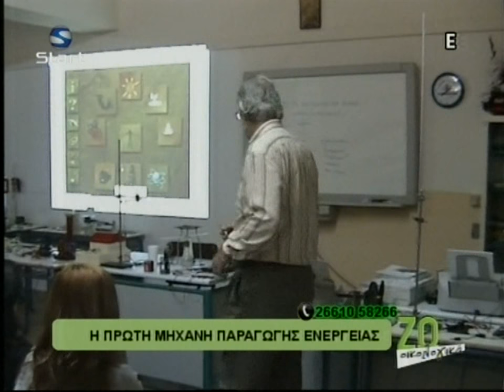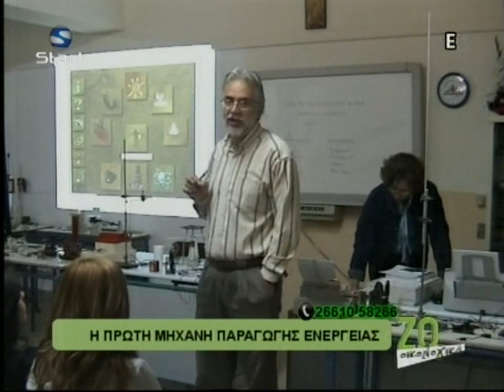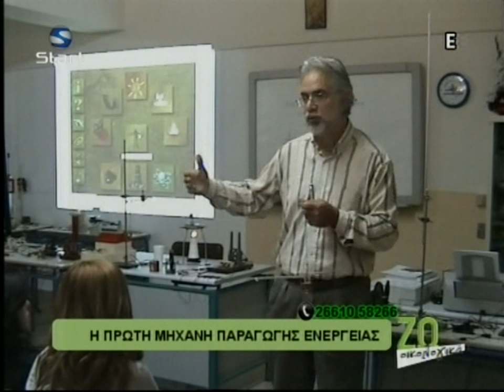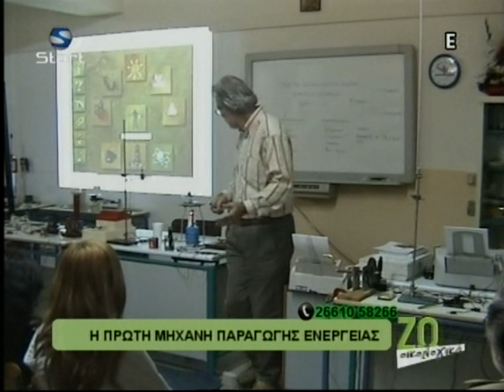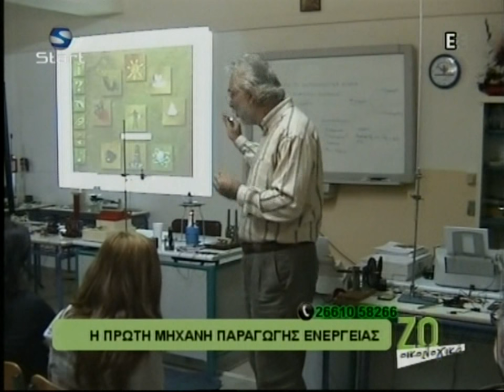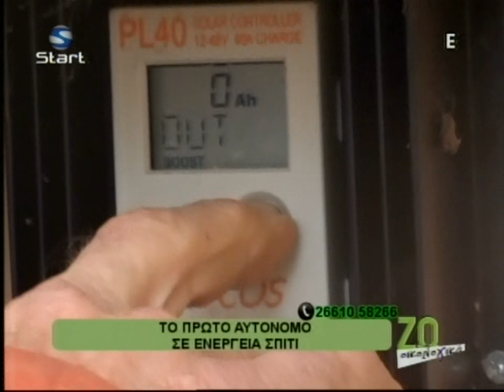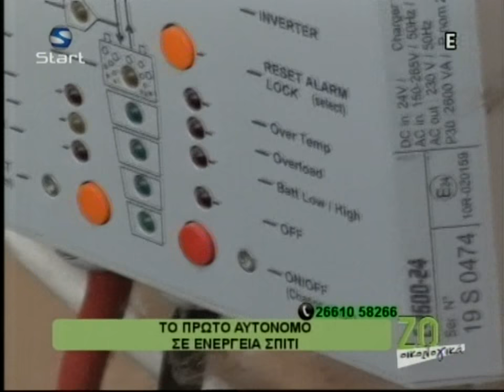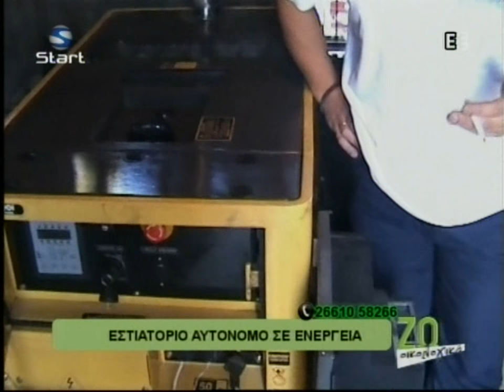ΑΠΕ στην Κέρκυρα & οι συνέπειες των Θερμικών Μηχανών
Σε πρώτη τηλεοπτική παρουσίαση στην εκπομπή "Ζω Οικολογικά" στο Start tv την 1 Μαρτίου 2012. "Ζω Οικολογικά" κάθε Πέμπτη στις 7 και 5' μέχρι τις 8 το απόγευμα και επανάληψη Παρασκευή στις μια μέχρι τις 2 το μεσημέρι. Επιμέλεια παρουσίαση Δημήτρης Φαναριώτης